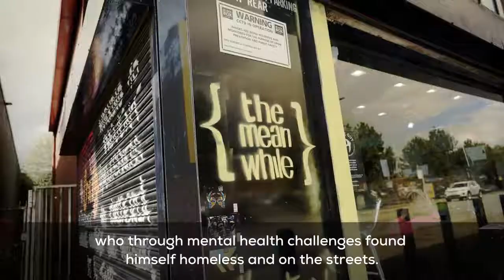Coffee4Craig Homeless Charity Novus Build Back Better Challenge Winners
Novus Property supported Coffee4Craig drop-in and revamped all our upstairs area so that our guests can enjoy a barber experience at the new barber station and a warm welcome to the shower area, THANKS NOVUS